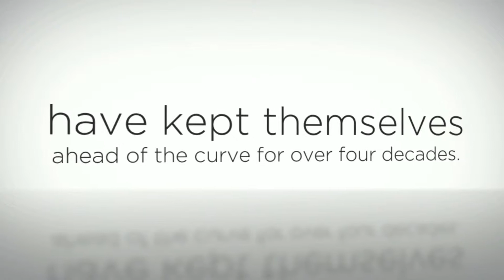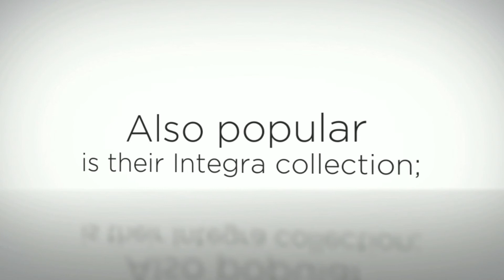Agnews Fireplaces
Established in 1970, Agnews where born into a time of enthusiastic home renovators, allowing them to build a reputation for salvage and restoration.